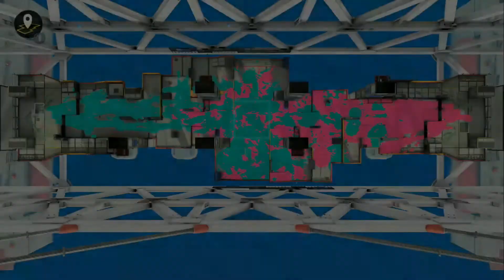【スプラ３】クラッシュブラスターって武器がエイムがいらなくて強い！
この武器初めて使ったのですが、、、超強いｗ
連射力のある武器には弱いですが、爆風と連射力でエイムがいらないので、立ち回りさえできていれば敵をばっさばっさ倒せる！